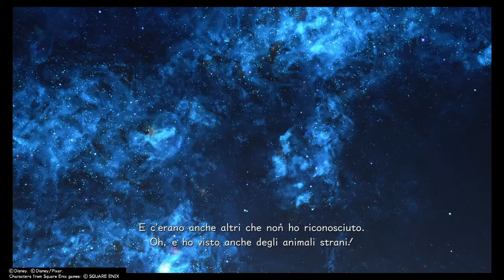[PS4][ITA] Kingdom Hearts 3 - 54 - La Torre Misteriosa - Sotto le stelle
Sotto un bellissimo cielo stellato Aqua e Ventus pensano a Terra | Under a beatiful starry sky Aqua and Ventus think about Terra